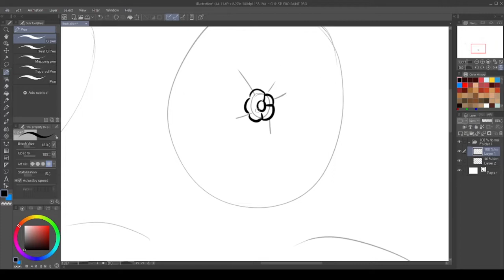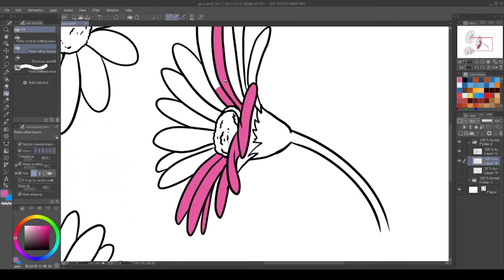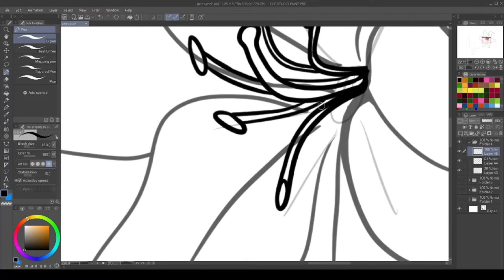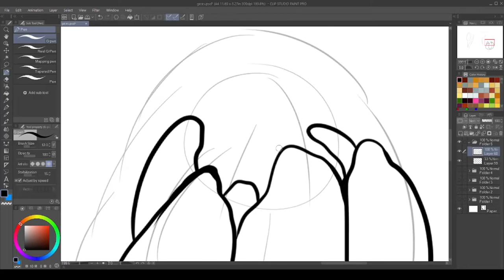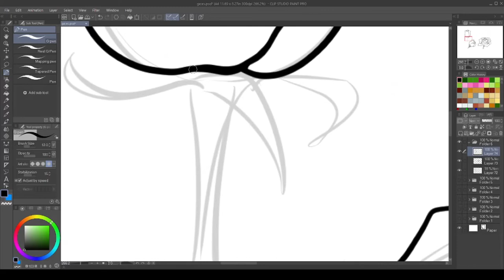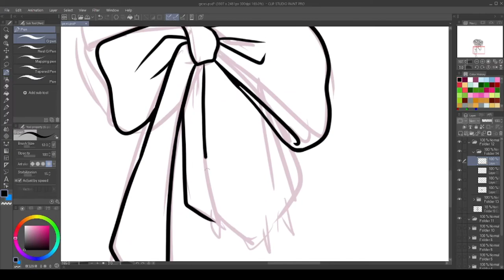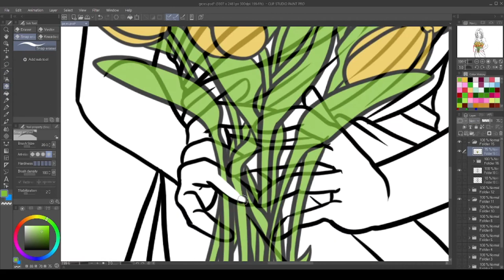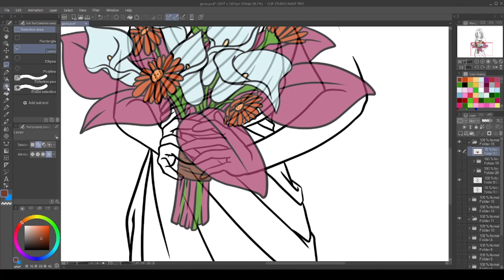How to draw Flowers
In this video I show how to draw these flowers:

Forget-me-not
Daisy
Calla lily
Easter lily
Tulip
Rose

Later in the video I show how I draw flower bouquets.

Made for Clip studio tips.

Song:
Scott Holmes Music - Amber Glow